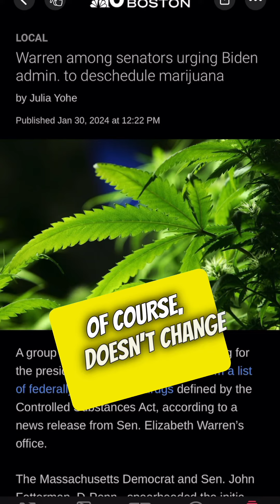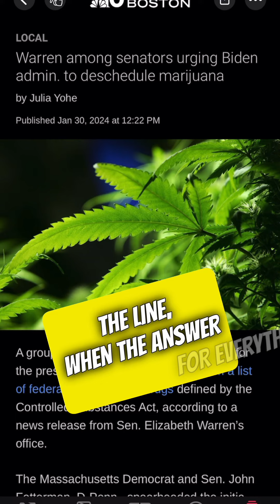How Dems Could Win